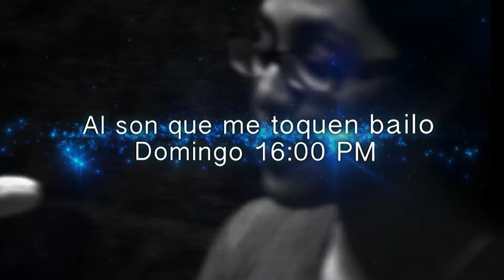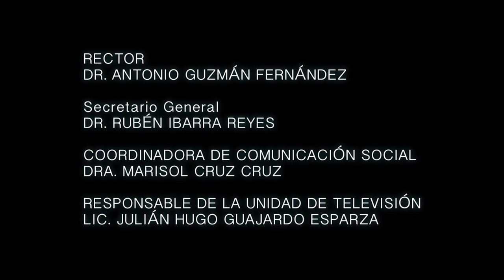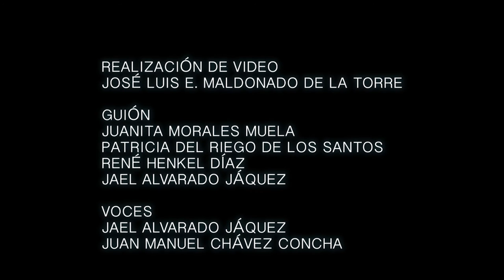Cuadrante. Radio universitaria al servicio de todos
En el décimo octavo aniversario de la revista radiofónica "Avance Universitario", evoluciona en un nuevo formato más asequible y útil a la sociedad en el programa "Cuadrante"